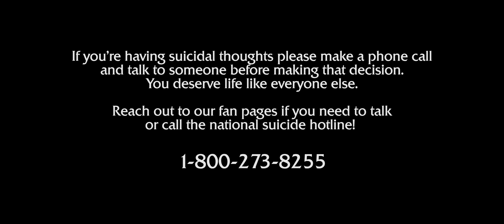Bobble - Drowning In Myself ft Joe Nester (Official Music Video)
Bobble's first single "Drowning In Myself ft Joe Nester" off his new EP "Save Me From Myself" released under Recovering Artists Worldwide!

EP AND SONG AVAILABLE ON ALL FREE STREAMING SERVICES!

Artist: Bobble Featuring Joe Nester
Song: Drowning In Myself
Album: Save Me From Myself
Record Label: Recovering Artists Worldwide
Produced by: Rusty Notes productions
Filmed By: Prostreamz